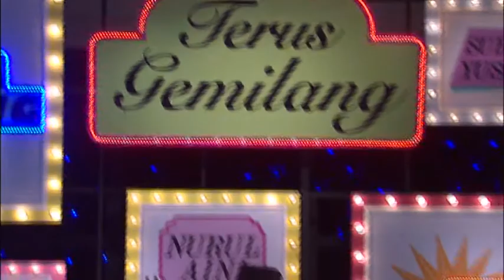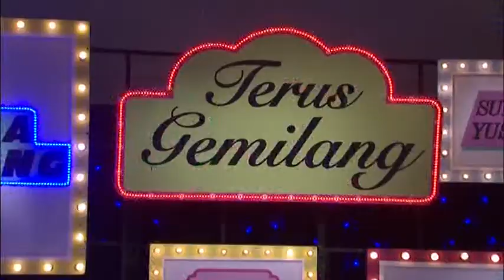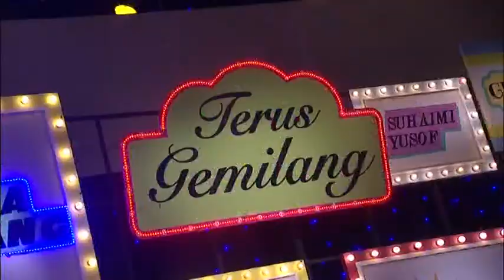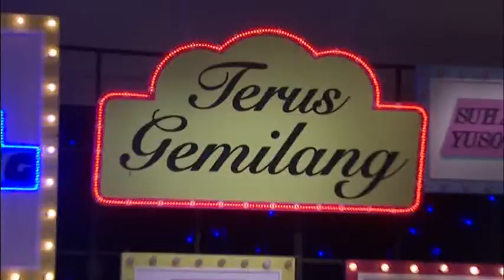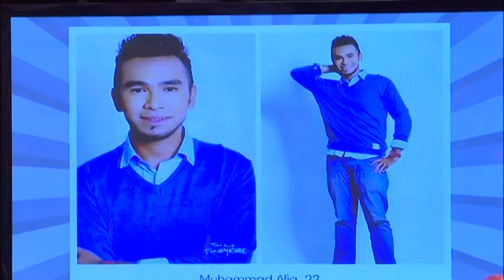Terus Gemilang - Ep 4